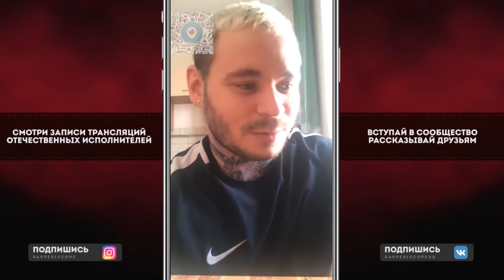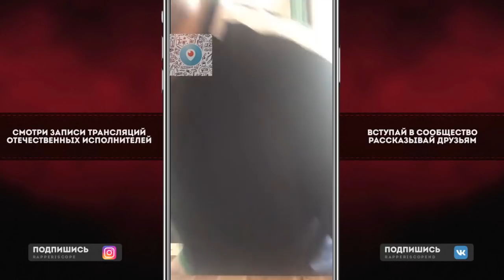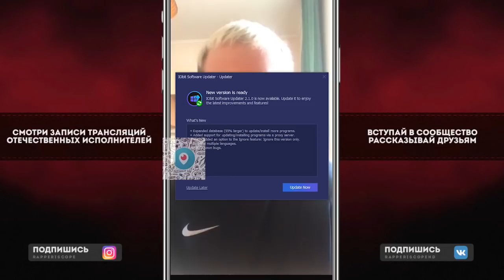Грязный Рамирес (RAM) — обращение к фанатам Сидоджи Дубоshit'a (SID)